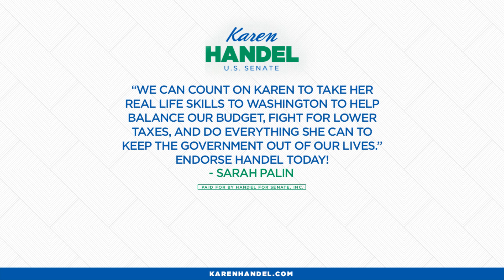Radio Ad "Momentum"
"Momentum," details the growing momentum behind Karen's campaign United States Senate.